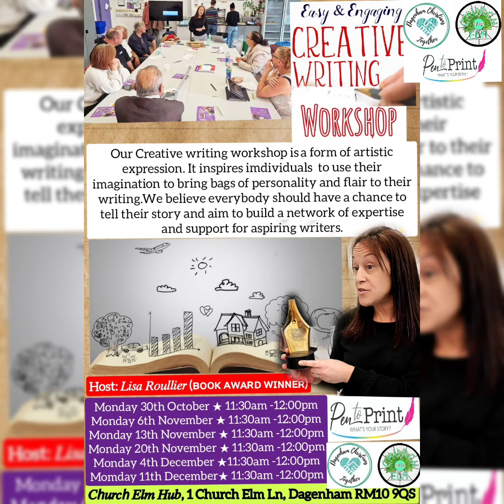Church Elm Hub creative Writting workshop